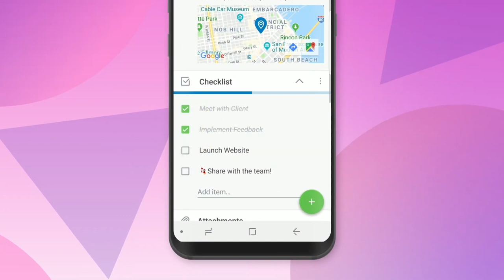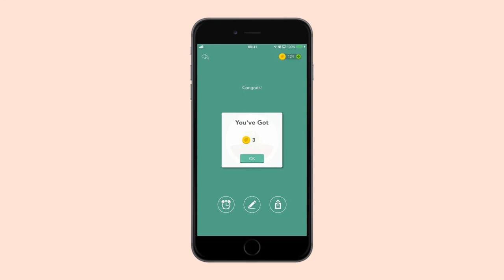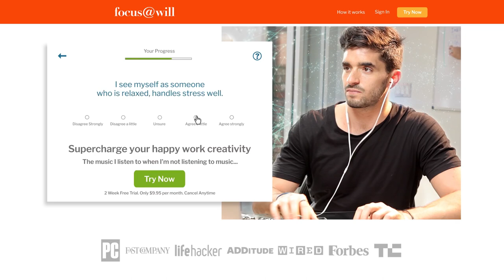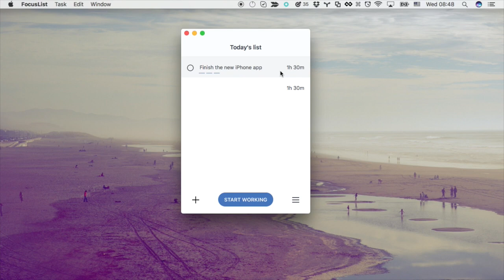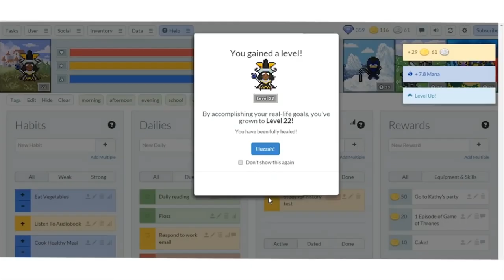How To Boost Your Productivity with These 10 Must-Have Apps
How To Boost Productivity
Welcome to another video on our channel! In today's episode, we'll be discussing 10 essential apps for boosting productivity and managing your time effectively. With so many apps available, it can be challenging to determine which ones to use. That's why we've done the research for you and compiled a list of our top 10 favorites. So let's dive right in!

Number 1: Trello
Trello is perfect for staying organized and on top of your tasks. Create boards for different projects and add lists and cards for individual tasks. Assign due dates and labels to each task, making it easy to track what needs to be done and when.

Number 2: Forest
Forest is the ideal app for those easily distracted by their phone during work or study time. Plant a virtual tree that grows as long as you stay focused on your task. If you leave the app, the tree dies. Stay focused, be productive, and do a little good for the environment.

Number 3: Todoist
Todoist is a fantastic app for productivity and time management. Create to-do lists, set reminders for each task, and categorize them by project or priority. Integration with other apps like Google Calendar allows you to have all your tasks and appointments in one place.

Number 4: RescueTime
If you find yourself spending excessive time on social media or other distractions, RescueTime is the app for you. Track how you spend your time on your phone or computer and receive detailed reports. Set goals for activities and receive notifications when you're getting off track.

Number 5: Focus@Will
Focus@Will provides music designed to enhance your concentration and productivity. Based on neuroscience research, the app offers various music styles to help you get in the zone and stay focused.

Number 6: Evernote
Evernote is a popular note-taking and organization app. Create notebooks for different projects or topics and add notes with text, images, and audio recordings. Easily search your notes for specific keywords.

Number 7: Headspace
Headspace is a meditation app that reduces stress and improves focus. Guided meditations help you relax and clear your mind. Sleep sounds and stories aid in falling asleep faster and sleeping more soundly.

Number 8: Google Drive
Google Drive is a cloud storage app for accessing and sharing files across multiple devices. Collaborate with others on projects and create/edit documents, spreadsheets, and presentations within the app.

Number 9: Focus List
Focus List combines the Pomodoro Technique with a to-do list. Set a timer for each task, work for a set amount of time, and then take a short break. Track your progress and see how much time you spend on each task.

Number 10: Habitica
Habitica turns productivity and time management into a game. Create a character, level up by completing tasks and forming new habits. Join groups to compete and hold each other accountable. Making productivity fun and rewarding!

In conclusion, these are our top 10 must-have apps for productivity and time management. We hope you found this video helpful, and these apps will assist you in staying on top of your tasks and achieving your goals.